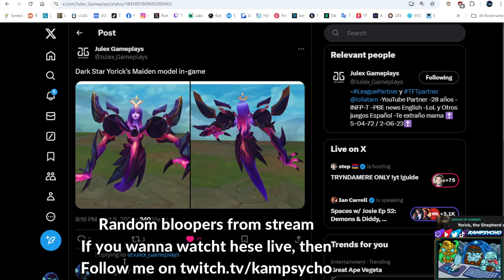DARK STAR YORICK Has A NEW VOICE❓❗ BEST SKIN😱❓❗❓ - (Skin Review)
This one is it chief, yall gotta go give them some love and feedback for giving us a skin after 2 whole years, Thanks again for watching!

❓ If you have any questions about Yorick or Feedback
Please leave them below in the comment section or Discord❓

⏰ Timestamps:
00:00 - 00:21 - Intro
00:22 - 00:51 - Dark Star Yorick Splash Art
00:52 - 01:23 - Unique Voice Filter
01:24 - 01:28 - Taunt
01:29 - 01:38 - Joke
01:39 - 01:41 - Laugh
01:42 - 01:51 - Shovel Design
01:52 - 02:01 - Q VFX
02:02 - 02:31 - Skin Rating System
02:32 - 03:06 - Yorick's Model
03:07 - 03:41 - Graves
03:42 - 04:03 - Chromas
04:04 - 04:31 - Q Shovel
04:32 - 04:56 - Ghouls Model
04:57 - 05:45 - Maiden Summon
05:46 - 06:05 - Maiden Music
06:06 - 07:40 - Maiden Model
07:41 - 09:11 - Q SFX & VFX
09:12 - 10:22 - Wall Model & FX
10:23 - 10:55 - Yorick's Cape
10:56 - 11:41 - E Mourning Mist FX
11:42 - 12:37 - Autos & Q Animation
12:38 - 13:05 - Ghouls Auto & VFX
13:06 - 13:36 - Ghoul Voice Filter
13:37 - 14:49 - Maiden Proc VFX & SFX
14:50 - 15:26 - Yorick Autos
15:27 - 16:03 - Yorick's Feet
16:04 - 19:05 - Maiden's Shoulder Orbs?
19:06 - 20:11 - Gameplay for a bit
20:12 - 21:11 - Ghoul Design
21:12 - 21:51 - Yorick Dance SFX
21:52 - 24:34 - Conclusion
24:35 - 26:20 - Recall
26:21 - 27:59 - Item Voice Lines
28:00 - Bloopers & Outro

📼 Video Editor: Kampsycho (Hai it's me UwU)

Come through and catch me on Twitch, Or you can catch these hands...👏
We can do this The easy way... or The hard way... The choice is yours...😤

📝 Soundtracks in video:
Evelynn Theme
Spirit Of Blossom Theme
Mii Channel